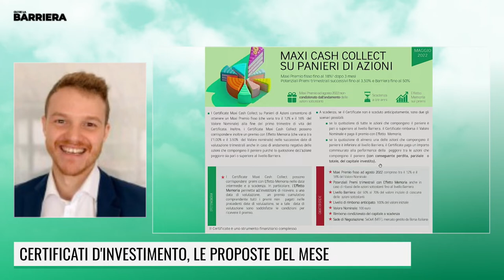CERTIFICATI D'INVESTIMENTO, LE PROPOSTE DEL MESE